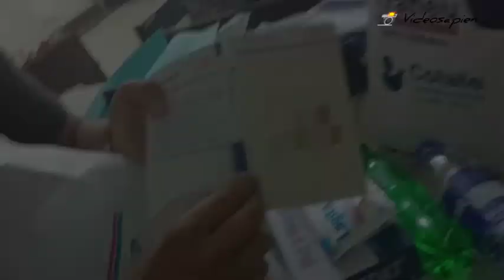Medical College Function | Gujranwala Medical College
Annual International Conference for Healthcare Called GEMCON by Gujranwala Medical College.